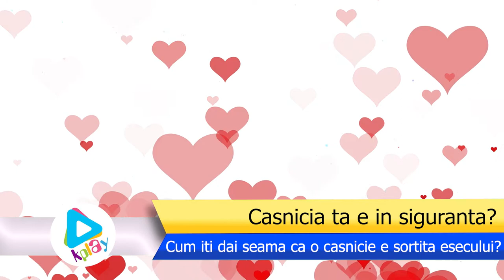Indiciile care iti arata ca o casnicie este sortita esecului - Ultimele stiri